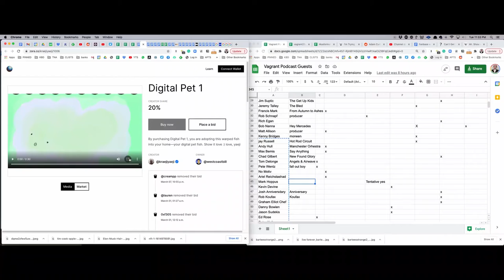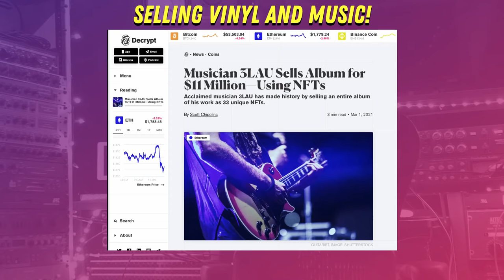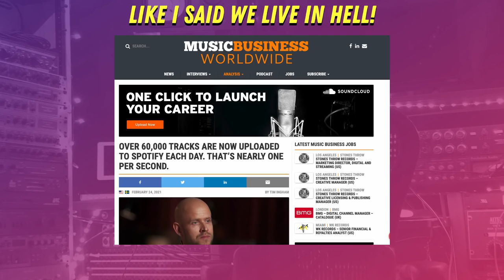Make Money With NFTS As A Music Producer, Composer, Musician 🎤🎼💸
A n NFT is a non-fungible token and it's part of blockchain technology that allows you to verify ownership of something that is digital just as you can buy fake versions of the mona lisa but we know which one is the real one this allows us with digital files like waves mp3s or gifs to say this one is the original and this person owns it and have it not be stolen which then creates value and that right there is why we're now interested in these for musicians since they need money asap if you haven't noticed so basically this is technology that allows you to sell gifts songs pictures or other digital assets as a one-off or even a 10 off and have the buyers be able to prove that they are the owner of a rare or limited quantity digital asset okay so i was skeptical of nfts until this weekend since all of the most annoying people i know who lost their life savings on bitcoin or gamestop stock we're now talking about this which turned me off but someone prides themselves on being the person who can find good sources and do a ton of research that helps me not do embarrassing takes i figured it was time to hit the books and talk to some smart people and now i have my take and that take is i regret to inform you that the most annoying person in your feed who talks about ethereum all day is unfortunately correct nfts are going to be the most consequential change in music since streaming music and itunes before that i also say youtube algorithms encourage us youtubers to be hyperbolic to get clicks and some of my peers really abuse this but i try to not and i really do believe what i just said or i wouldn't say it i think you will get that as you hear what i'm talking about and what i describe is going to be the future in these nfts let's first talk about why that is one of the most over quoted phrases about the music business is the hunter s thompson quote the music business is a cruel and shallow money trench a long plastic hallway where thieves and pimps run free and good men die like dogs there's also a negative side and the reason this is relevant to what we're talking about is you have never seen a bunch of people who will try to grab a quick buck like this business and even before it became far less profitable host the 1990 decline they would put their names on goddamn slap bracelets fanny packs and tons of other cringe just to make a goddamn buck seriously how much merch have you seen that no one should be wearing yet they will do anything they can to make sure that they get that out there and profit off of it i also say this as someone who manages some successful musicians and bands.

Thanks to Musformation // Jesse Cannon for this awesome video so many musician and producers would be interesteed in